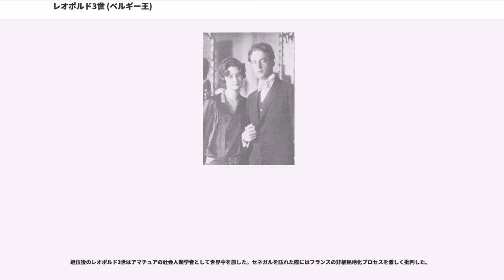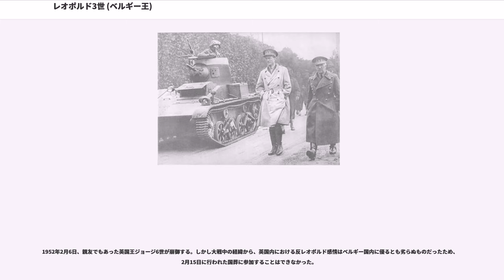レオポルド3世 (ベルギー王)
イートン・カレッジ出身の人物

レオポルド3世（、1901年11月3日 - 1983年9月25日）は、第4代ベルギー国王（在位：1934年 - 1951年）。

第3代国王アルベール1世と王妃エリザベートの子としてブリュッセルに生まれる。

父王アルベール1世は北部のフランデレン地域と南部のワロン地域の対立を理解し、三国同盟及び三国協商の間で、ベルギーの統一を維持したいと考えていた。そのような情勢下、王家は代々フランス語を母語としていたが、アルベール1世は即位式での誓約を史上初めて仏蘭両言語で行い、その場で子女にフラマン語（オランダ語）を学ばせることを宣言した。

王太子時代に第12ベルギー連隊の兵士として第一次世界大戦を戦った。戦後の1919年、カリフォルニア州サンタバーバラの聖アンソニー神学校に入学。

美男かつ優秀な人物であり、あらゆる面で弟のフランドル伯シャルル王子より優れていると、シャルル自身も認めるほどだった。

1926年11月4日、ストックホルムでスウェーデンのアストリッド王女（オスカル2世の三男ヴェステルイェートランド公カールの三女）と結婚した。

父アルベール1世の遭難死を受けて、1934年2月23日に即位した。レオポルド3世は即位式において、宣誓だけでなく挨拶も仏蘭両言語で行った。

1935年8月29日、国王夫妻がスイスのキュスナハトにある別荘近くの道をドライブ中、レオポルド3世が運転を誤り車がルツェルン湖に転落した。王妃はこの事故で死亡した。父と妃を相次いで失ったことに加え、同時期には王弟シャルルが平民の女性と結婚問題があり、レオポルド3世の反対により断念に至ったことから、関係が著しく悪化していた。

同年12月、英国王ジョージ5世よりガーター勲章を授与された。

欧州では、1933年1月30日にヒトラーが首相に任命されて以降、10月21日には国際連盟脱退、1935年5月16日にはドイツ再軍備宣言とドイツを巡る情勢は急速に悪化していった。

また、ベルギー国内は1929年の世界大恐慌以降、議会制民主主義への批判が噴出し、政権が安定しなかった。

このような情勢下において、レオポルド3世は1920年に締結された仏白軍事協定によって、かえってドイツからの標的になると考え、1936年10月14日の閣議で、フランスへの従属から独自外交への政策転換を訴える。ベルギーもまた、対独融和政策をとり続けた。

国王の姿勢は、フランス側から「裏切り」と批判され、ドイツ側からは「フランスからの離反」と讃えられたのみならず、国内のフランデレン主義の活動家（アクティヴィスト）をも刺激する結果となった。

レオポルド3世は反ユダヤ主義者だった。1940年1月、政府に「1939年9月以降に不法入国したユダヤ人の数は30,000と見積もられるが、彼らへの訴追が充分になされていない」と主張した。第二次世界大戦におけるドイツ占領下では、何千ものユダヤ人、フランドル民族主義者などがフランスへ追放された。

1939年9月1日、ドイツのポーランド侵攻、9月3日に英仏両国が対独宣戦布告し第二次世界大戦が勃発した。翌1940年4月9日に、ドイツがノルウェーやデンマークに侵攻（ヴェーザー演習作戦）すると、ベルギーへの侵攻も確実視されるようになった。英仏両国は、ベルギーでドイツを食い止めるために、両国軍の常駐を依頼した。

しかし、レオポルド3世は中立への行き過ぎた考えから「ベルギーを守る/戦場にしない」ことにこだわり、国境にのみ常駐を認め、ベルギー領内で両国の兵士を見かけたら射殺すると表明した。これに対し、フランスのポール・レノー首相や、英国のウィンストン・チャーチル首相は、ともに国王の態度に呆れ、批判している。また、国王は、これを契機にベルギー国内で諜報活動の可能性のあるベルギー人及び外国人（独伊のみならず英仏も含む）を検挙させ、これにはドイツから迫害を逃れて亡命したユダヤ人も含まれた。

1940年5月10日、ドイツ軍が宣戦布告無きまま、ベルギーに侵攻した（ナチス・ドイツのフランス侵攻の第一段階である『黄色作戦』）。初日にエバン・エマール要塞の戦いでベルギー最大の要塞を陥落させられると、ベルギー軍は撤退し、国王はダンケルクでの抗戦を呼びかけ...